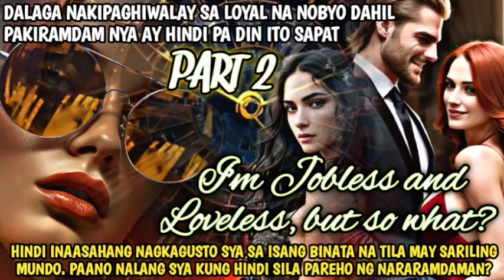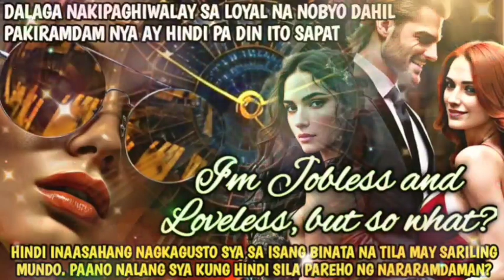PART 2 ANG PAGLIPAT NG BAHAY NI ANN KASAMA ANG HINDI PA NAKIKILALANG BINATA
DALAGA NAKIPAGHIWALAY SA LOYAL NA NOBYO DAHIL PAKIRAMDAM NYA AY PARANG MAY KULANG. HINDI INAASAHANG NAGKAGUSTO SYA SA ISANG BINATANG NA TILA MAY SARILING MUNDO. PAANO NALANG SYA KUNG HINDI SILA PAREHO NG NARARAMDAMAN?

RELATED CHANNEL
Kwento ni Kuya Jun
Maharlika tv.
Storyey
Clarktv
Pinoy Mystery
Untold Stories
Pinoy Mystery Channel
Tinagalog
Tara Tv
Jevara PH
Congtv
Kegs Tv
Alam nyo ba?
Tỉnig Ph
Bulalord
Sankayjanjantv
Munting Kaalaman
Kwentong pambata
Kra Stories

TRENDING Topics
Black Manta
Justice League
GMA Network
Taal Volcano

Vagabrothers
Wil Dasovich
Jamill
Zeinab Harake
Riddles
Agassi Ching
David Guison
Arabella Racelis
Ivana Alawi
Alex Gonzaga
Raffy Tulfo
Brusko Bro's

Choox tv
Akosidogie
ML Disciple Gaming